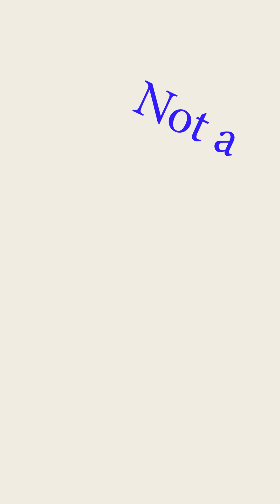Get READY For HandsOn SQL Training Starting In 5 Days?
Get ready to elevate your SQL skills with our upcoming Hands-On SQL Training, starting in just 5 days.

This comprehensive training program is designed to help you master the fundamentals of SQL and become proficient in querying, managing, and analyzing data. With hands-on exercises and real-world examples, you'll gain practical experience in working with databases and learn how to apply SQL concepts to solve complex problems. Whether you're a beginner or looking to refresh your skills, this training is perfect for anyone looking to enhance their career prospects in the field of data science, business intelligence, or database administration. Join us on this 5-day journey to become SQL proficient and take your career to the next level.